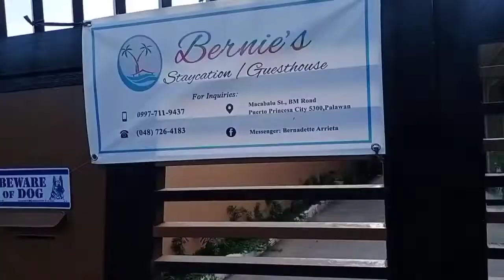Bernie's Guesthouse; Murang Tuluyan sa Puerto Princesa City